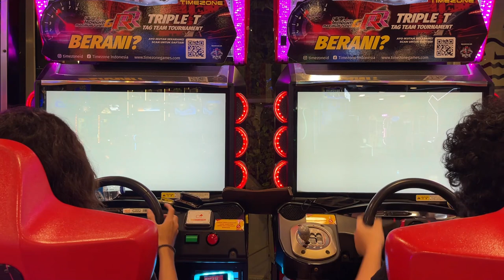[WMMT6RR] Tag Team Battle #206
Spynx = Ridwan Rahadian
Binge = Dhanny

AcC = Alfonsus
Prof = @tamatdr